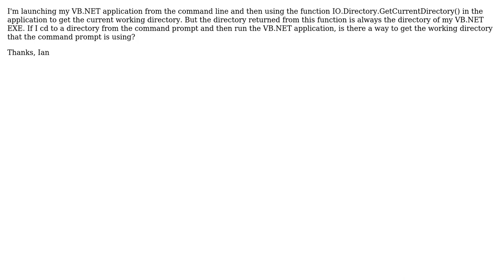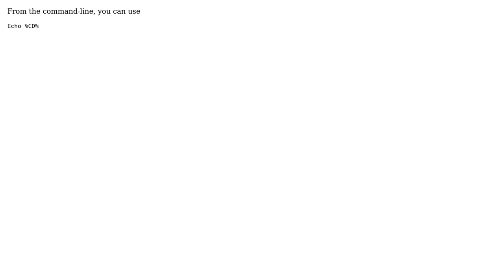CD in cmd script different from working Dir in VB.NET app (2 Solutions!!)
CD in cmd script different from working Dir in VB.NET app

With thanks & praise to God, and with thanks to the many people who have made this project possible! You are responsible for your own actions.